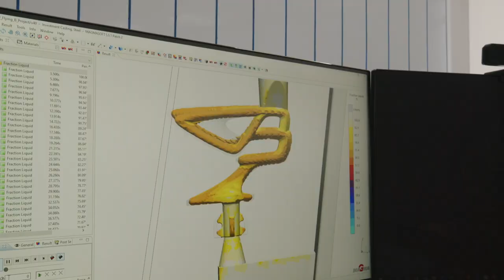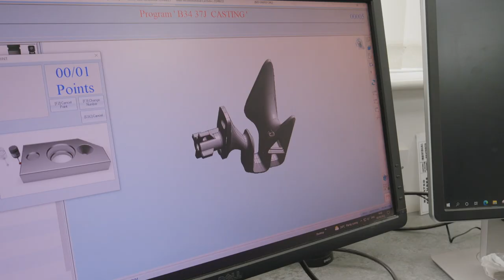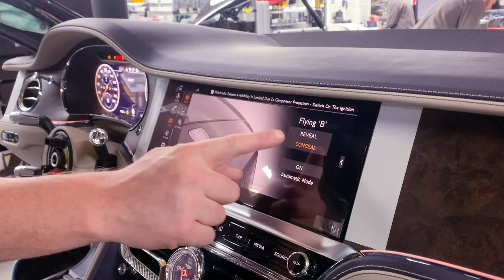BENTLEY Flying B Production